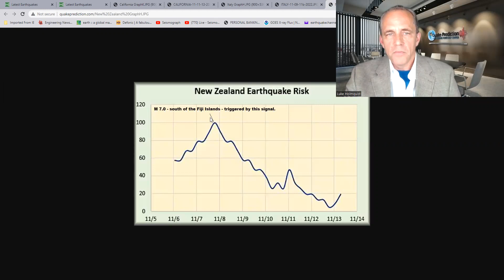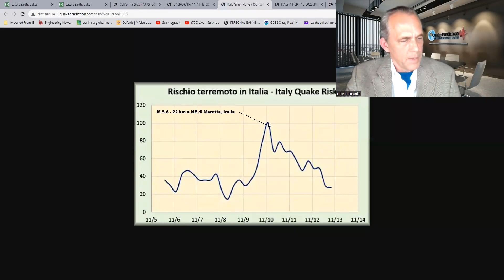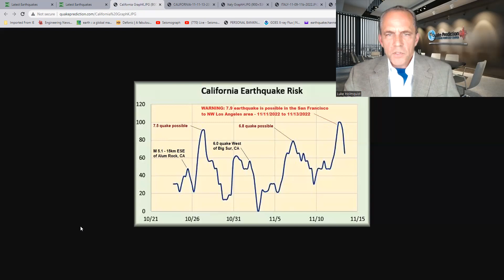WARNING: 7.9 earthquake is possible in the San Francisco Bay to NW Los Angeles area - 11/11 to 11/13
WARNING: Major earthquake is likely in the San Francisco Bay to NW Los Angeles area - 11/11 to 11/13 - 7.9 earthquake is possible (according to risk data) - [Strong signals in this area since 5.1 quake]  - based on 17 years of research.